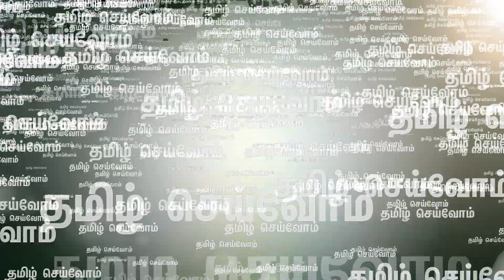தமிழ் வீரம் எப்படிப்பட்டது? அதைப் பற்றி ஓர் அழகான புறநானூற்றுப் பாட்டைக் கேளுங்கள் | IPPODHU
தமிழ் வீரம் எப்படிப்பட்டது? புறநானூற்றுப் பாடலை மேற்கோள் காட்டி விவரிக்கிறார் டாக்டர் ஜே.எஸ்.ராஜ்குமார் | Dr.JS.Rajkumar quotes Purananuru to explain valour of Tamils | DIGITAL NEWS OUTLET IN TAMIL